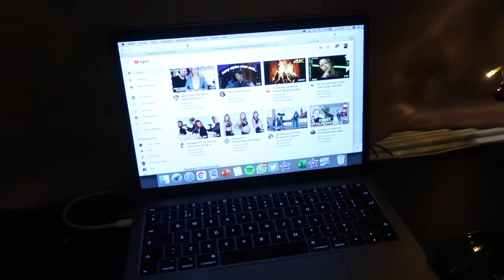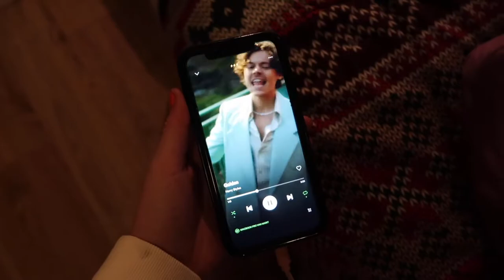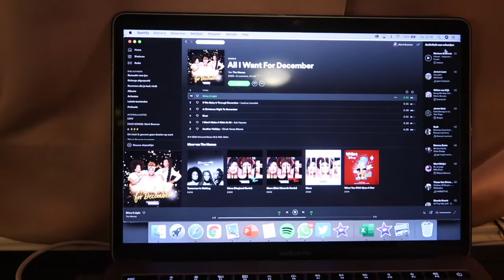SHEIN BROEK UNBOXING! 👖📦 #19 VLOGMAS 🎅🏼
In de hele maand december upload ik iedere dag een vlog! De vlog komt elke ochtend om 06:00 online. Ik film dit precies een week vooruit, dus je ziet elke keer de video van een week daarvoor.

☆ LINKJES IN DE VIDEO ☆
★ Shein broek - En ja, ik spreek Shein verkeerd uit, sorry haha!

☆ OVER MIJ ☆
Hoi! Welkom op mijn YouTube kanaal! Ik ben het meisje met de pony en de bril: Marit Bosman. Ik ben 21 lentes jong en ik hou van concerten en festivals. Op dit YouTube kanaal leg ik mijn leven vast en alle leuke dingen die ik mee maak.

★ Editing Software: Adobe Premiere Pro CC en iMovie